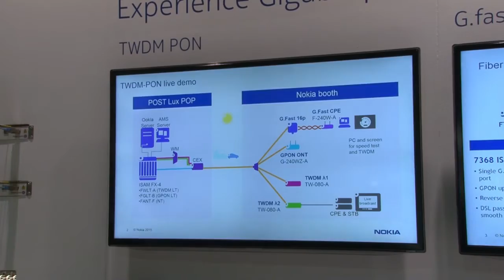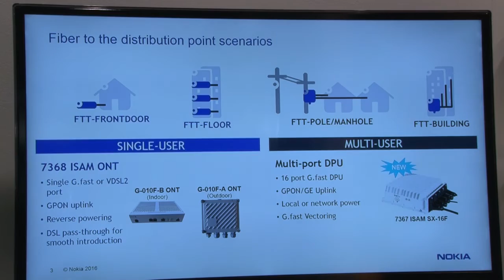4K TV with Post Luxembourg + Superfast Copper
Under its new branding, Nokia attended the FTTH Conference in Luxembourg for the first time. Stefaan Vanhastel talks about a major initiative with the host PTT and the highlights of what was being shown.

Nokia are also sponsoring the Total Telecom Gigabit Copper conference on 8 March 2016 in Brussels.